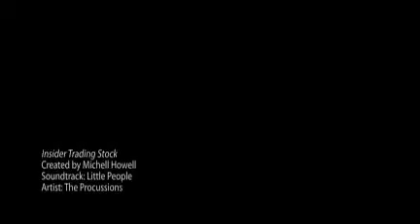Insider Trading Stock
offers FREE videos teach you about Insider Trading Stock.